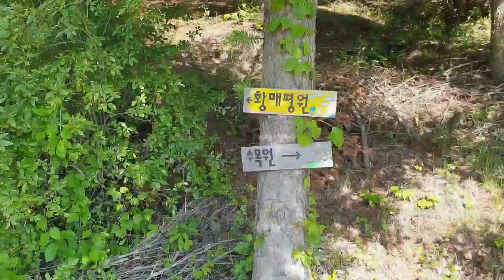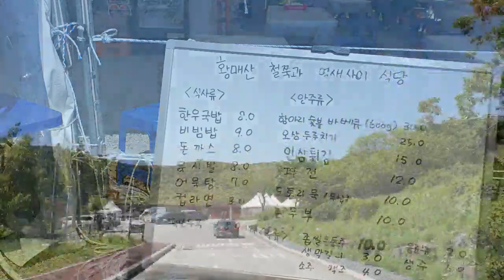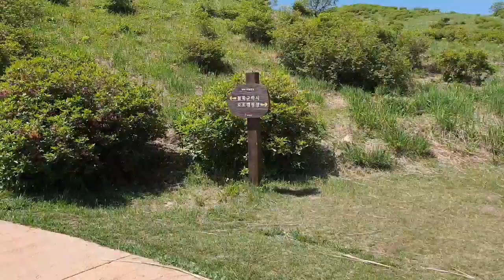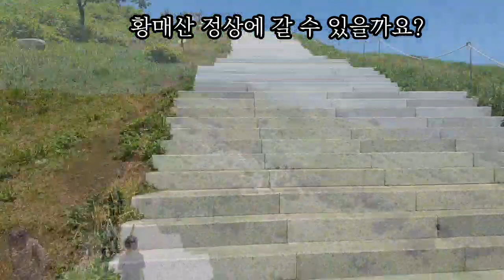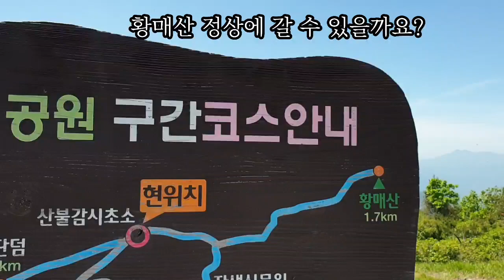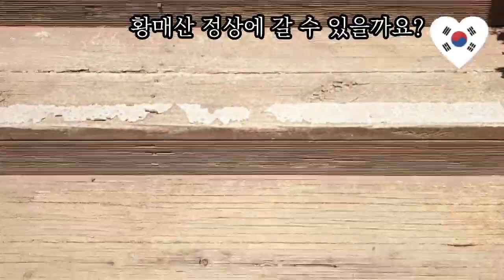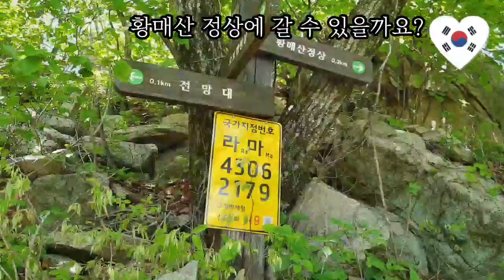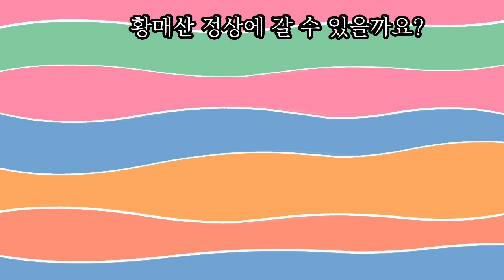황매산#일상을여행처럼#황매산정상에올라갈수있을까요?여행의기록Mt. Hwangmae a trip in your daily life#Korean mountains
Mt. Hwangmae a trip in your daily life Can you climb to the top of Mt. Hwangmae?Travel record